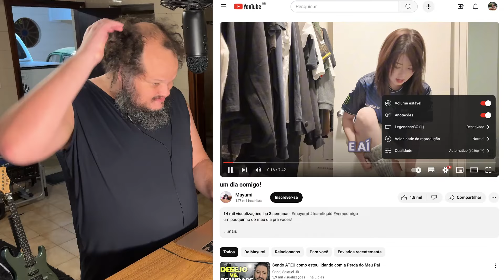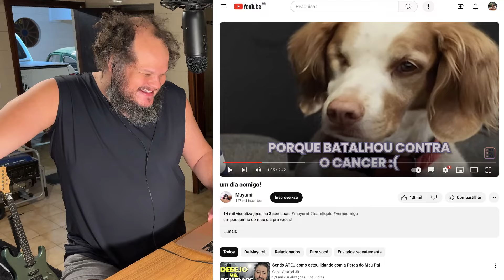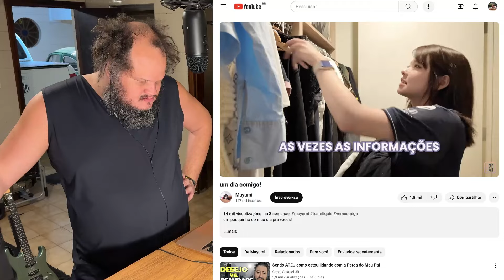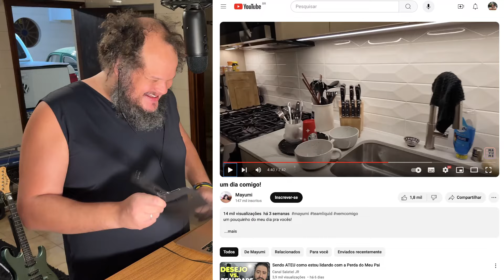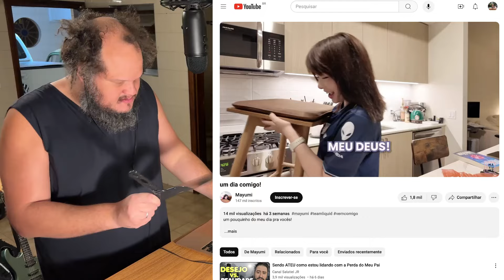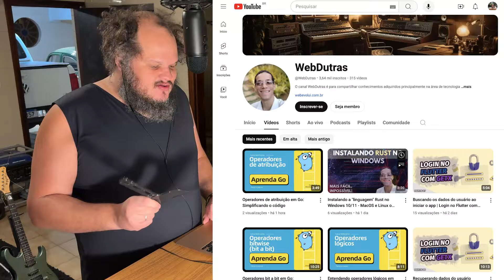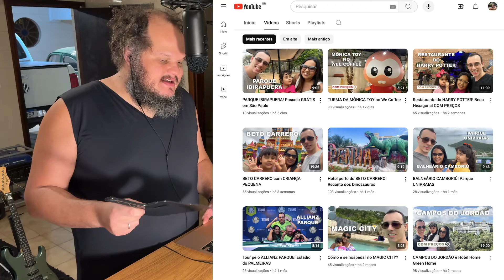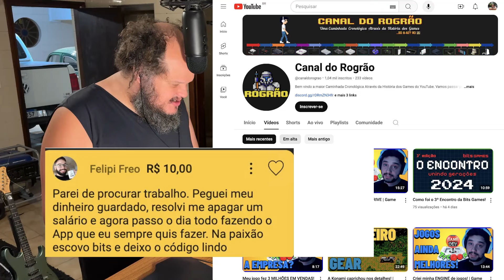ROTINA DE QUEM MORA SOZINHO